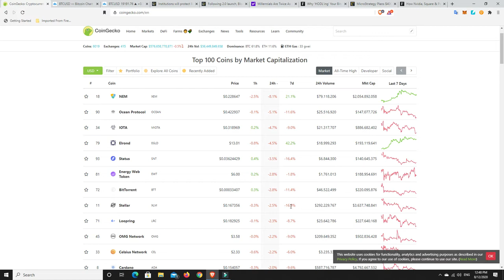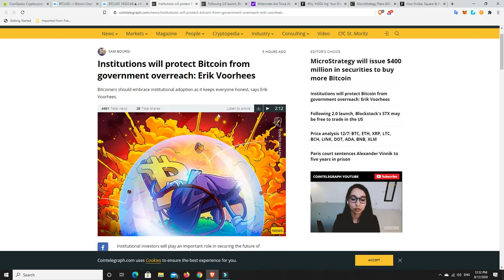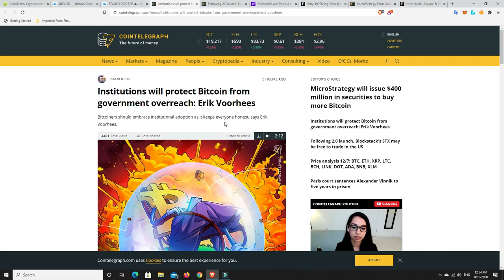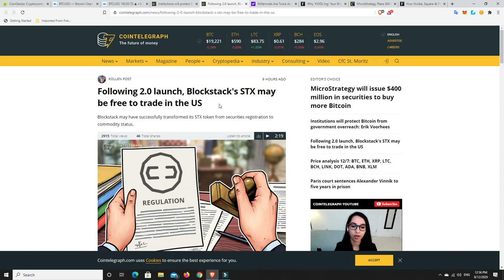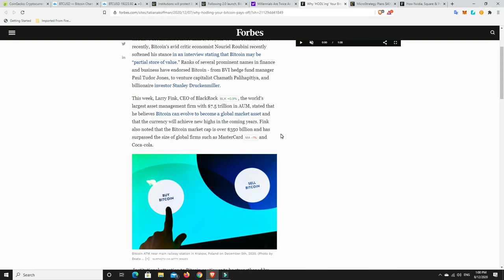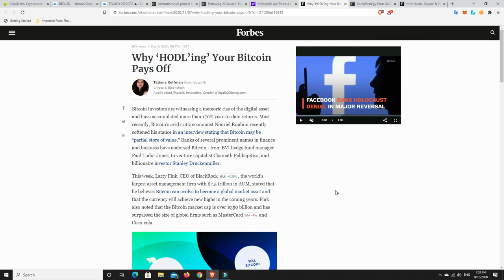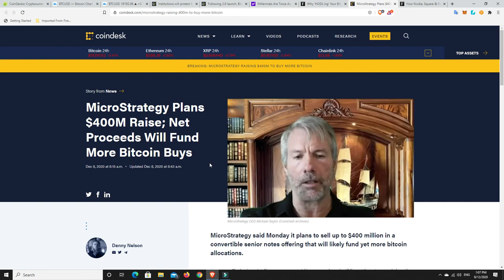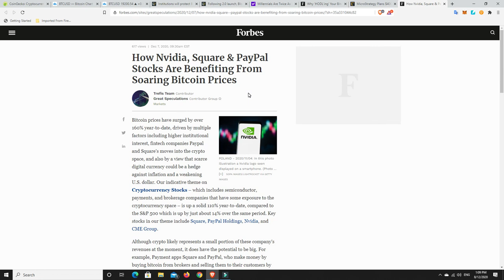MicroStrategy to invest another $400m into Bitcoin. Is there any other direction other than up?